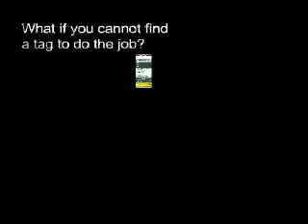علامة قفل السلامة lockout safety tags ( إغلاق مصادر الطاقة ووضع لافتات عليها Lock-Out / Tag out)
لافتات قفل السلامة lockout safety tags
إغلاق مصادر الطاقة ووضع لافتات عليها Lock-Out / Tag out
من الدورات والمحاضرات العلمية والهندسية التي نقدمها بقناتنا ما يلي :
6-  دورتي الاوشا في الصناعات العامه و صناعه الانشاءات OSHA general industries & OSHA construction industries وتشمل 13 محاضرة
15-  كورس تقييم المخاطر في بيئة العمل Risk assessment  (عمل تقرير المخاطر (سجل المخاطر) - شرح مصفوفة المخاطر Risk matrix)
38- السلامة في استخدام الاجهزة الطبية Medical Device Safety
39- السلامة في التصوير الطبي Medical imaging Safety